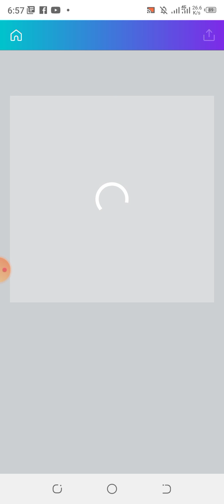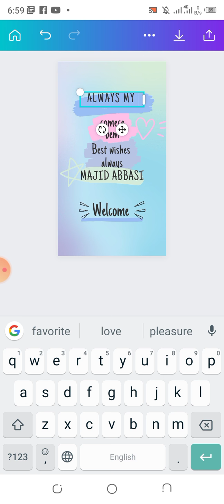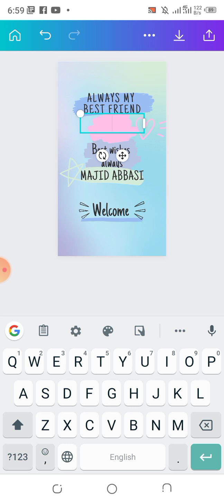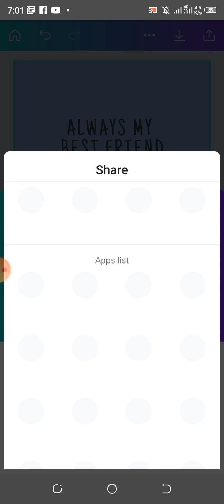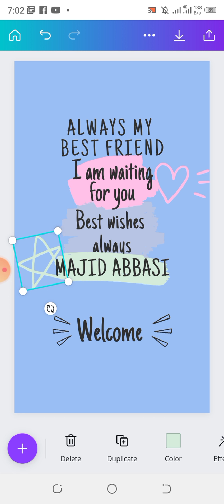How to make certificate of school and college by using canva app 2022 free design and part 2